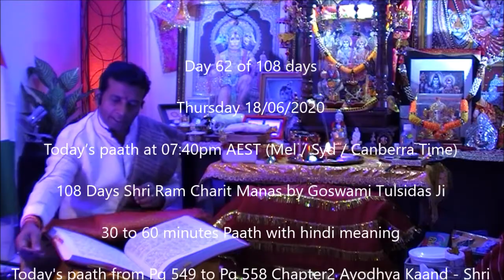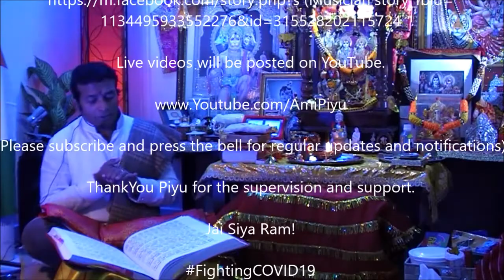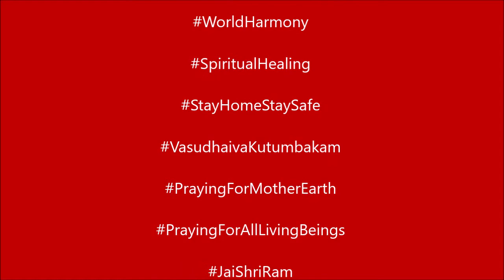Shri Ram Charit Manas Paath 108 Days Yr2020 Day 62Pg549 to Pg558 Ayodhya Kaand Bharat Charitra14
Day 62 of 108 days

Thursday 18/06/2020

Today’s paath at 07:40pm AEST (Mel / Syd / Canberra Time)

108 Days Shri Ram Charit Manas by Goswami Tulsidas Ji

30 to 60 minutes Paath with hindi meaning

Today's paath from Pg 549 to Pg 558 Chapter2 Ayodhya Kaand - Shri Bharat Charitra 14

FB live from AmitabhSingh Page)

Live videos will be posted on YouTube.

ThankYou Piyu for the supervision and support.

Regards.
AmiPiyu